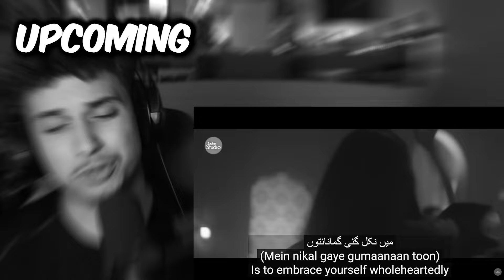The Song "Tu Jhoom" Almost Made Me Cry!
REACTING TO Coke Studio | Season 14 | Tu Jhoom | Naseebo Lal x Abida Parveen